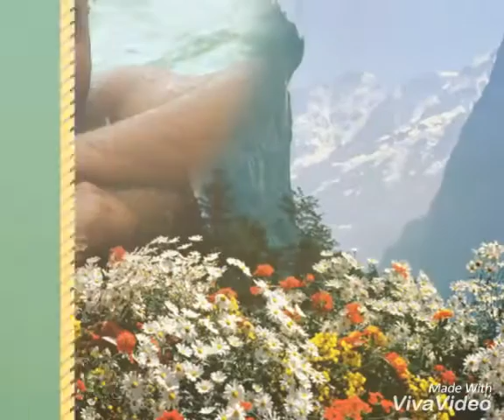Mai hu hiro tera supar hit Salman Khan original aavaj lovely song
Gov trip photo
Gov charcha
Gov bhaga bich supar since
Vishwas G patil